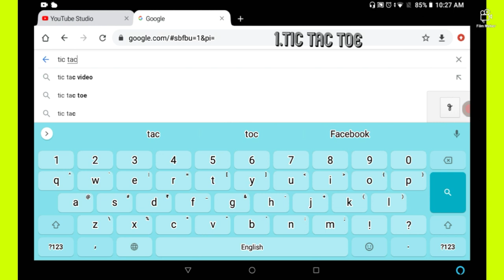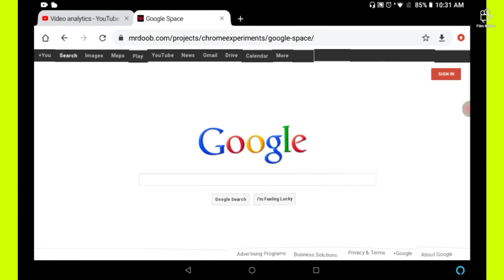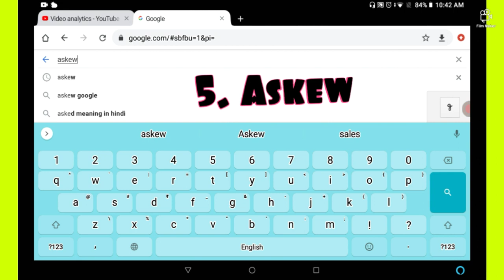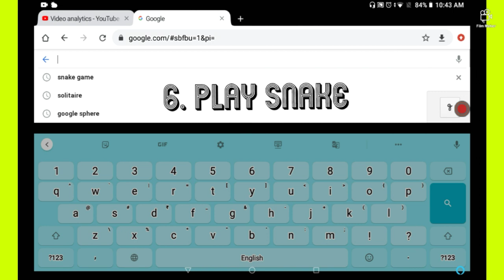EXPLORING GOOGLE-Part 2| The other aspect| Enjoy searching| Kumar Sneheet😁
👉We generally use this very search engine for getting informational contents nd many other descriptive things.
👉Many of us don't know that GOOGLE is much more than these. We can also use it for our enjoyment (actually time pass 😅).
👉Herewith this video, 7 search keywords have been explored, which when typed, lets to see something different, weird n intresting.

This video has been created by keeping all the directives n ordinances of YouTube in mind.